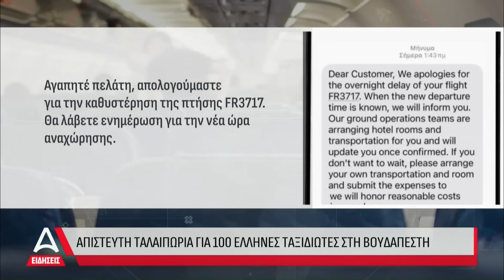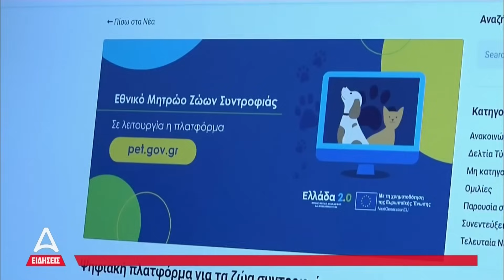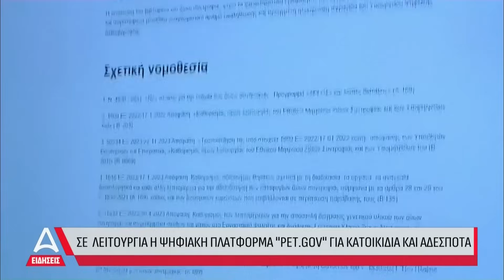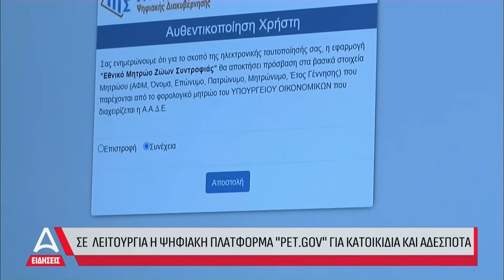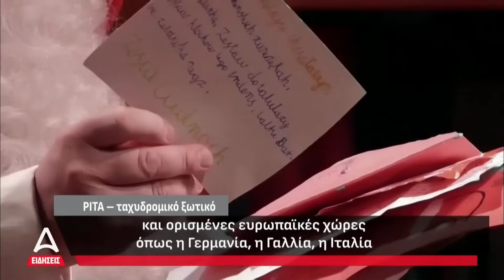Δελτίο Ειδήσεων ATTICA TV - 24/12/2023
Παρουσιάζει η Ανθή Σαλαγκούδη.